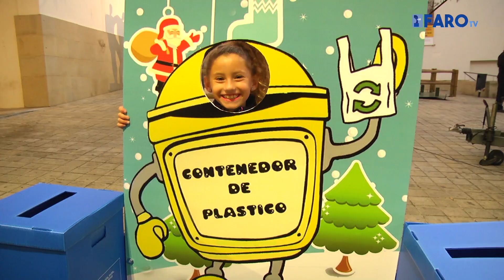Ayudar al medio ambiente tiene recompensa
Un regalo a cambio de un residuo. Así es la campaña con la que Ecoceuta quiere que estas Navidades sean un poco más ecológicas. Para ello ha vuelto a impulsar su campaña de sensibilización del medio ambiente entre los más pequeños.